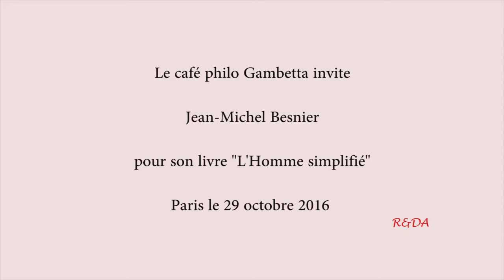Jean Michel Besnier au café philo Gambetta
Débat autour du livre de Jean-Michel Besnier : "L'Homme simplifié"